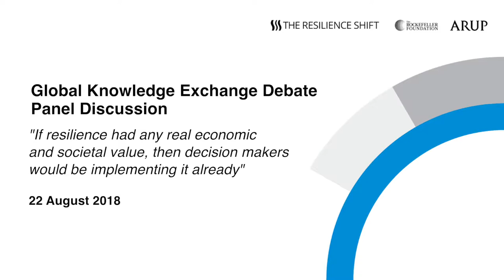Resilience Shift Debate - the value of resilience - what is it worth and why?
"If resilience had any real economic and societal value, then decision makers would be implementing it already".  Watch the lively debate.

At the Resilience Shift, our aim is a safer and better world through resilient infrastructure. This debate and audience Q&A, at the Global Knowledge Exchange event on 22 August 2018, posed this challenging question in a lively and opinionated discussion.

The views and opinions raised as part of this classic debating format do not represent the panel's own views or those of any associated organisations.

Chaired by Dr Mark Fletcher, Global Water Leader, Arup, the panel included (pictured from left to right):

Trevor Bishop, Director of Strategy and Planning, OFWAT

Juliet Mian, Technical Director, Resilience Shift

Fred Boltz, CEO Resolute Development Solutions, and Chair, City Water Resilience Framework

Dr Mark Fletcher, Global Water Leader, Arup

Ruth Boumphrey, Director of Research, Lloyd's Register Foundation

Cayley Green, Senior Resilience Analyst, City of Cape Town

Diego Juan Rodriguez, Senior Water Resources Management Specialist, World Bank